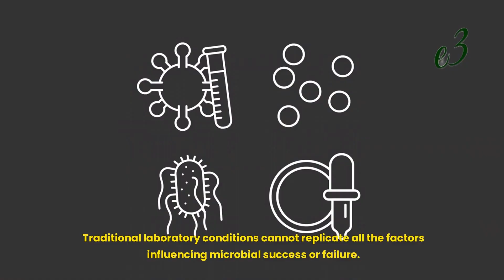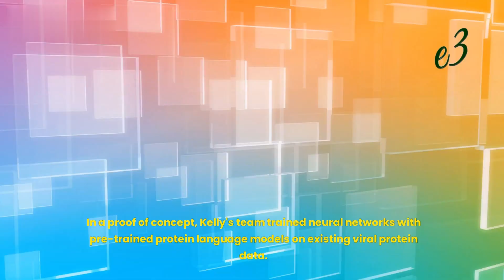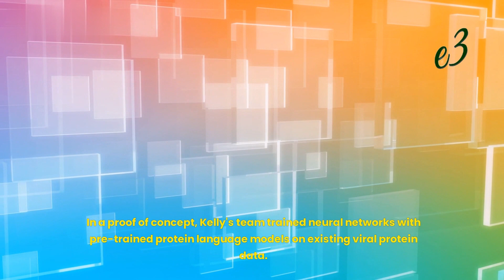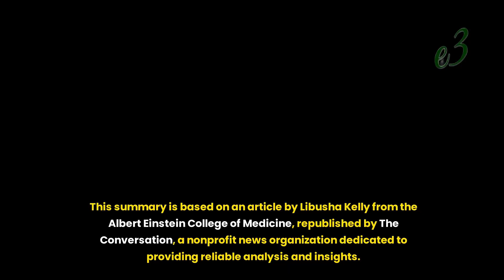Viruses are doing mysterious things everywhere AI can help researchers understand what they're doing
Viruses are doing mysterious things everywhere – AI can help researchers understand what they’re up to in the oceans and in your gut

Viruses represent a significant yet enigmatic force within microbial ecosystems, influencing environments from oceans to human guts. Their ability to infect, kill, and manipulate cells makes them critical to study, but their extraordinary diversity and rapid evolution pose challenges for researchers. Many viruses harbor genetic sequences that encode proteins previously unseen, complicating efforts to understand their roles and impacts.

Microbial communities, particularly those involving viruses, are notoriously difficult to study in the lab due to the complexity and diversity of natural environments. Traditional laboratory conditions cannot replicate all the factors influencing microbial success or failure. To address this, systems biologists often employ a technique called metagenomics, which involves sequencing all the DNA present in a sample (such as fecal matter) to identify viral DNA and annotate its genes. This annotation process helps researchers understand the potential functions of viruses and identify different viral types by comparing new sequences to those in public databases.

However, the volume of viral sequences being discovered far outpaces the current capacity to annotate them, resulting in many studies relying on only a small fraction of available data. This bottleneck in data analysis hinders a comprehensive understanding of viral functions and their ecological impacts.

To tackle this challenge, researchers like Libusha Kelly and her team have turned to artificial intelligence (AI), specifically protein language models. These models, akin to large language models used in natural language processing (e.g., ChatGPT), are designed to recognize patterns and relationships in vast datasets of protein sequences. By training these models on annotated viral protein sequences, they can infer the functions of new, unannotated sequences.

In a proof of concept, Kelly's team trained neural networks with pre-trained protein language models on existing viral protein data. These models were then used to predict the functions of new viral proteins. This approach not only helps annotate unknown sequences but also reveals the underlying features that lead to specific annotations, aiding in the identification of candidate proteins of interest.

For example, the team discovered a previously unrecognized integrase in marine picocyanobacteria Prochlorococcus and Synechococcus, which are abundant in global oceans. This integrase can move genes in and out of cells, potentially aiding these bacteria in adapting to environmental changes. Additionally, the models identified a novel viral capsid protein widespread in the oceans, with a unique gene arrangement suggesting diverse functions.

Despite these advancements, many newly discovered viruses remain unclassified, with sequences that either match unknown protein families or have never been seen before. AI-driven protein language models hold promise in bridging this knowledge gap, offering insights into the roles and threats of uncharacterized viruses.

While Kelly's study focused on marine viruses, the implications extend to human health, particularly the human gut microbiome. Viruses in the gut could potentially signal microbial stress during illness, providing new diagnostic avenues. However, the approach requires high-quality annotations, and ongoing efforts are improving these models by incorporating additional tasks, such as predicting protein structures.

To maximize the potential of AI in viral research, it's crucial to make these tools available under FAIR Data Principles, ensuring data is findable, accessible, interoperable, and reusable. This will enable broader scientific collaboration and facilitate discoveries that can enhance human health and our understanding of microbial ecosystems.

This summary is based on an article by Libusha Kelly from the Albert Einstein College of Medicine, republished by The Conversation, a nonprofit news organization dedicated to providing reliable analysis and insights.